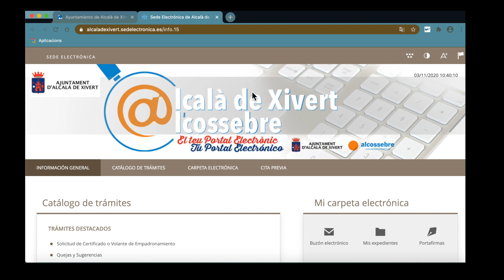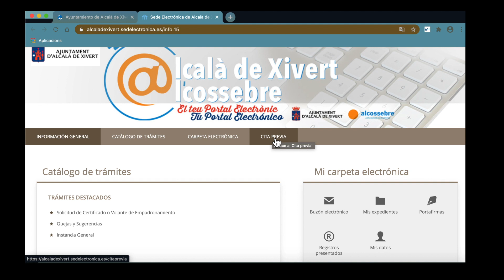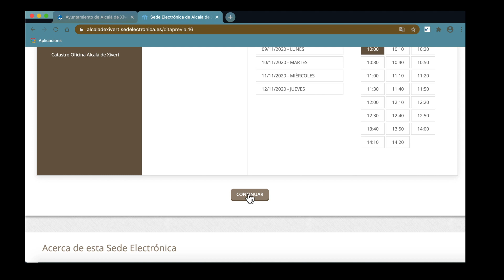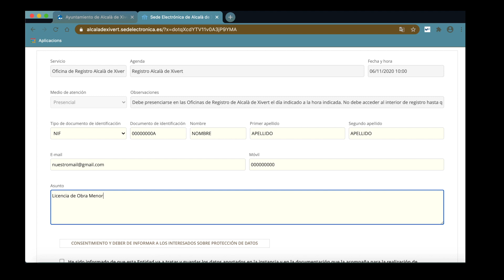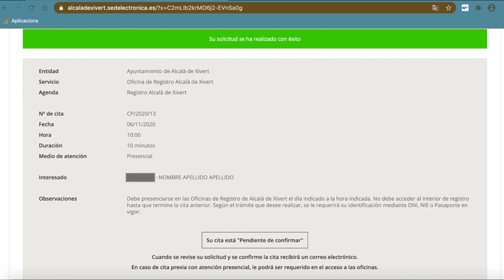CITA PREVIA AYUNTAMIENTO ALCALÀ DE XIVERT ALCOSSEBRE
Videotutorial explicativo de cómo solicitar cita previa para el Ayuntamiento de Alcalà de Xivert y las Oficinas Municipales de Alcossebre